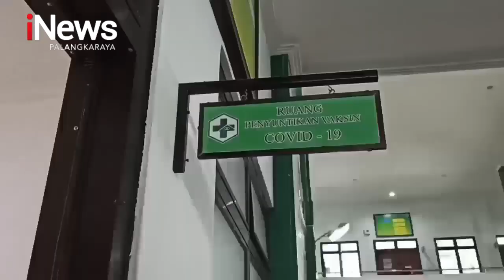SAMPIT, PEMKAB KOTIM OPTIMIS VAKSINASI CAPAI 70 PERSEN